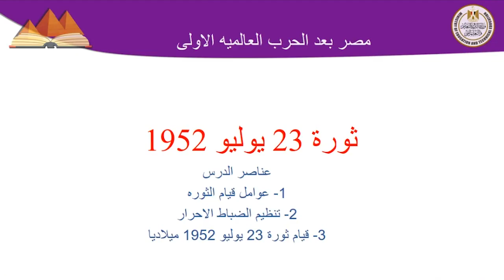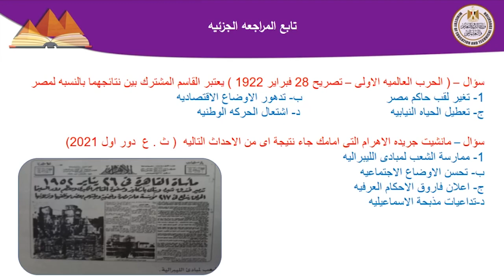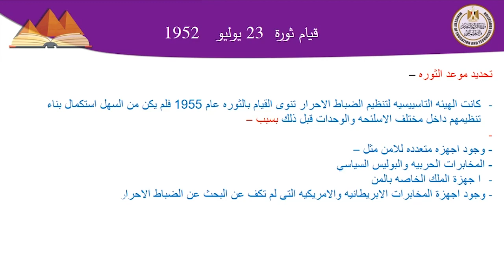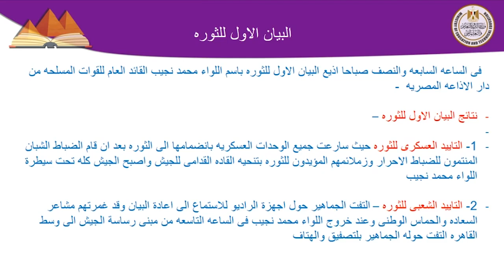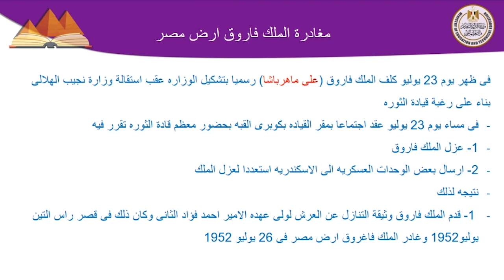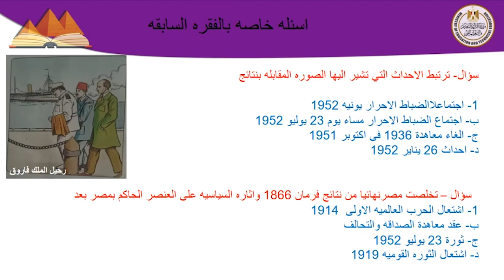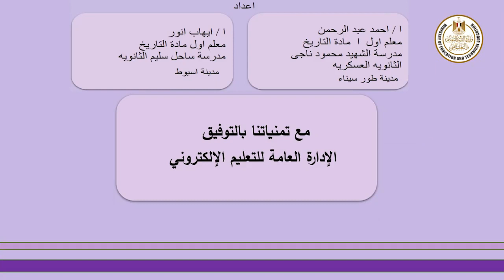تاريخ الثالث الثانوي عوامل قيام ثورة 23 يوليو